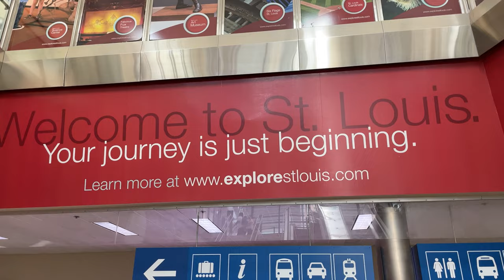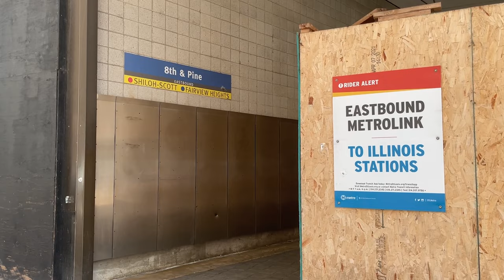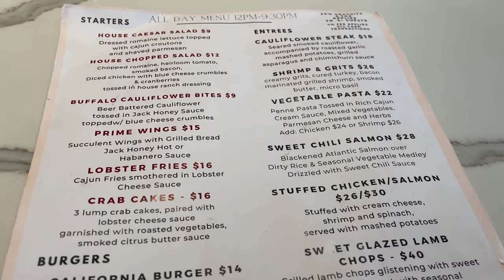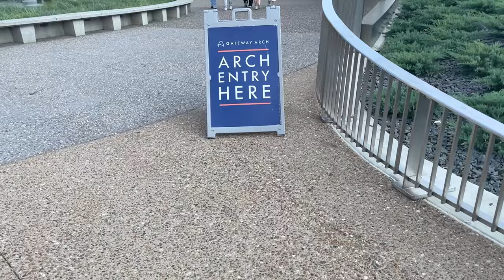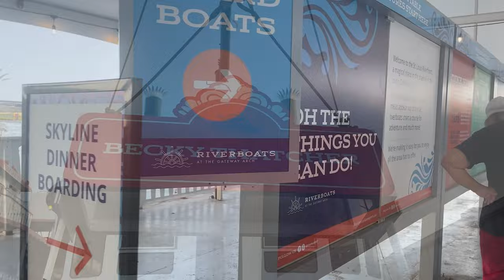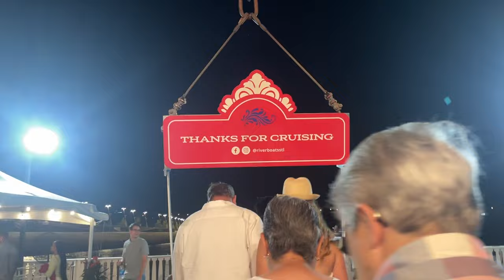Things To Do In St. Louis | St. Louis Travel Vlog Pt 1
Hey Explorers! Come with me as I start exploring the vibrant city of St. Louis, Missouri! In this video, you will follow me along to iconic landmarks such as the St. Louis Arch to learning how to get around St. Louis inexpensively with the Metrolink. Discover the best of St. Louis while I take you along in part 1 of this St. Louis Travel Vlog! If you are planning your visit to St. Louis, this video has you covered. Join me on a virtual journey through this beautiful city and see things to do in St. Louis for your next adventure today!

You may buy tickets to the Riverboat cruises and entry to the arch

- Hit the Thanks button below the video to donate whatever amount of cash you would like!

Kita the Explorer

CHAPTERS
Intro 0:00
Metrolink 0:53
The Pennywell Hotel 2:08
Prime 55 Restaurant 2:56
St. Louis Arch 4:00
Skyline Dinner Cruise 6:27
Recap 9:44